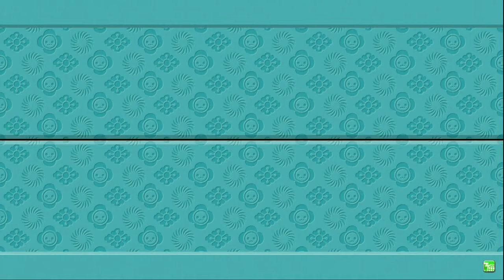太鼓の達人【グリーンVer.】AIAIAI (feat. 中田ヤスタカ) 全良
Player:かぜみやび
ちょっとだけ淡い色は自己満足